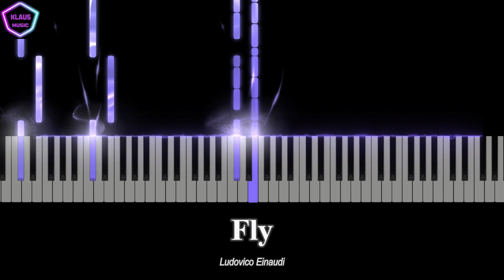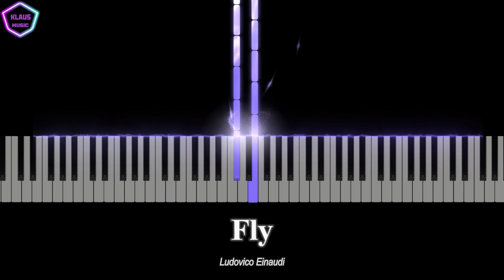Fly "The Intouchables" - Ludovico Einaudi | Piano Tutorial by Klaus Music